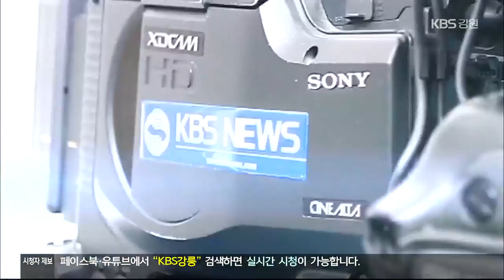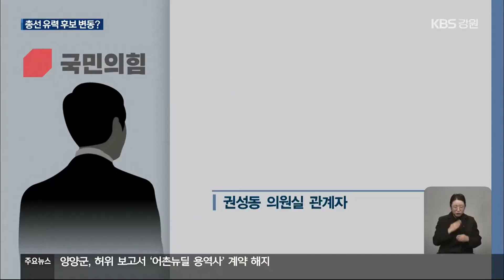강원 영동 ‘친윤’ 행보는?…지역 선거구 ‘술렁’ / KBS 2023.12.14.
[앵커]

 국민의힘 장제원 의원의 불출마 선언에 이어  김기현 대표가 사퇴하면서, 당 중진과 '친윤' 의원들의 행보에 관심이 집중되고 있습니다.

 특히, 강원 영동지역 국회의원들도  이른바 '친윤'으로 분류되고 있어, 주목받고 있는데요,

 내년 4월 총선을 앞두고 지역 선거구도 술렁이는 모습입니다.

 [리포트]

 윤석열 대통령 최측근으로 분류되는 국민의힘 장제원 의원이 내년 총선 불출마를 선언한 지난 12일.

 국민의힘 원내대표를 지낸  4선 중진, 권성동 의원은 굳게 입을 닫았습니다.

 [권성동/국민의힘 의원/지난 12일  :  "(의원님.  원조 '친윤'이시잖아요.  당을 위해서 불출마 결단에 동참할 의향이 있으십니까?)  …."]

 이어 김기현 국민의힘 대표까지 전격적으로 자리에서 물러나면서,  권 의원의 거취가 다시 주목받고 있습니다.

 권 의원 측은 여전히 공식 입장은 내지 않고 있지만 불출마나 험지 출마는 고려하지 않는 것으로 전해졌습니다.

 더욱이 강릉 지역구 출마를 준비해온 김우영 전 더불어민주당 강원도당 위원장이 돌연 강릉을 등지면서, 내년 총선 여야 후보 대진표에도 관심이 쏠리고 있습니다.

 [김영식/강릉원주대 교수  :  "중요한 것은 이제 (권성동 의원이) 앞으로 어떻게 입장을 취하느냐 하는 것에 따라서, '동해안의 정치 지형이 요동칠 수 있다' 이렇게 보여집니다."]

 동해태백삼척정선 선거구 이철규 의원도 관심입니다.

 수도권 험지로 분류되는 '경기 구리시' 출마설까지 보도됐지만, 이철규 의원 측은  근거 없는 이야기라면서 현재 지역구 출마 의지를 확인했습니다.

 일각에서는 조만간 출범하는  국민의힘 비상대책위원회에서  '친윤' 중진 의원들에 대한 쇄신 요구가 이어질 가능성도 제기되고 있습니다.

 내년 총선이 이제 4개월여 앞으로 다가온 가운데,  유력 주자들의 행보에 따라  선거 구도 역시 출렁일 전망입니다.